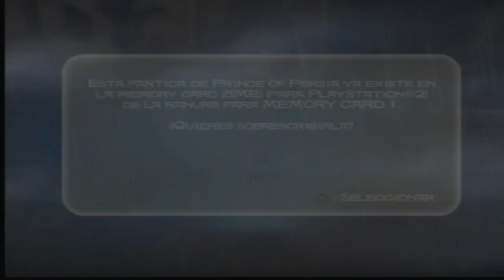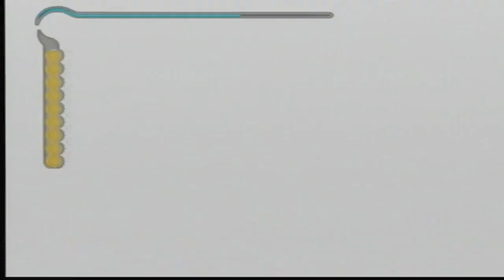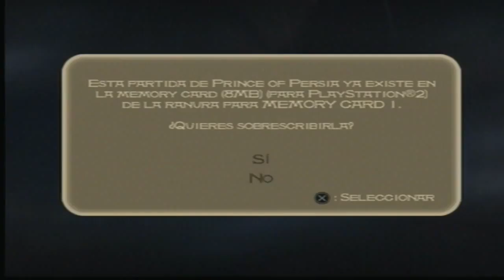Walkthrough - Prince of Persia: Las Arenas del Tiempo #7